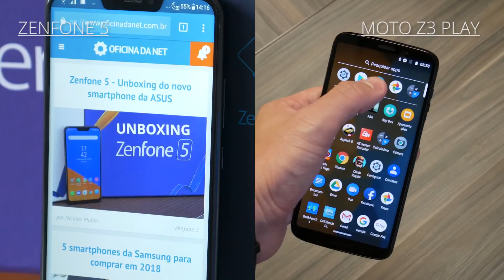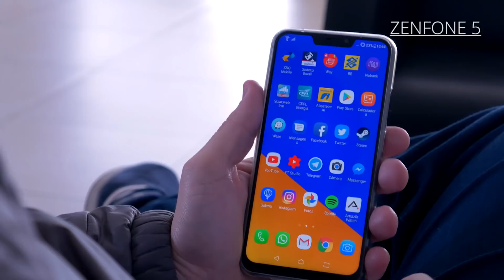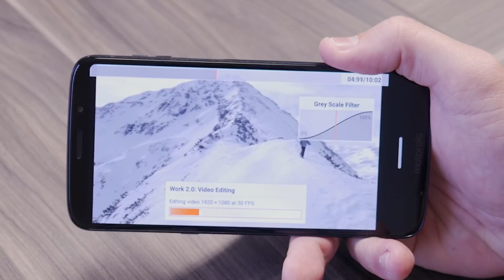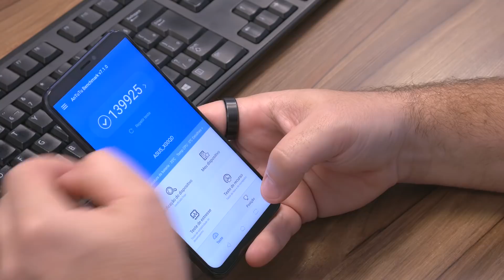Comparativo Zenfone 5 vs Moto Z3 Play - Qual comprar?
* No link tem um update no texto referente a câmera frontal do Zenfone 5, que no final das contas não afetou o resultado, mas é preciso ser mencionado.

SIGA  - - - - - - - - - - - - - - - - - - - - - - - - - - - - - - - - - - -

Outros vídeos  - - - - - - - - - - - - - - - - - - - - - - - - - - -